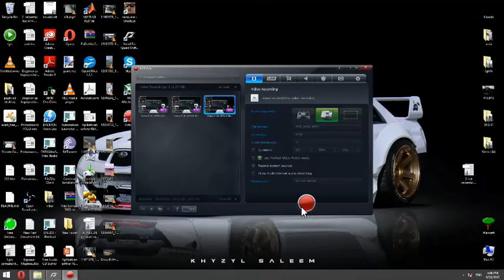Ford Escort Cosworth NFS Shift 2 Unleashed Nordschleife